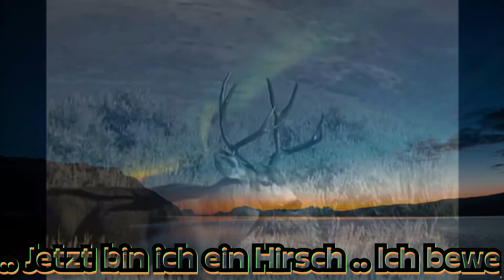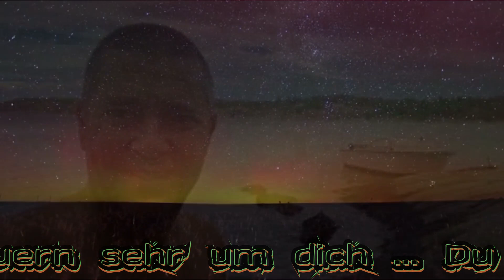Project Pitchfork - The Longing - R.I.P. apetor -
- R.I.P. apetor -

Tor Eckhoff
Geboren: 22. November 1964, Kristiansund, Norwegen
Verstorben: 27. November 2021, Kongsberg, Norwegen